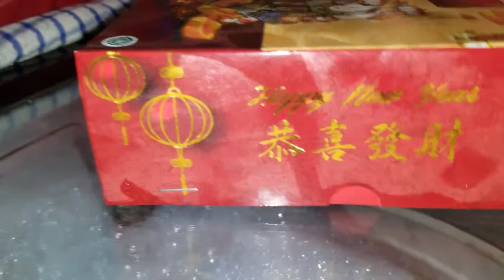Kue Keranjang / Dodol Cina / Nian Gao / Ti Kwe Ny.Tjong - 8 February 2019